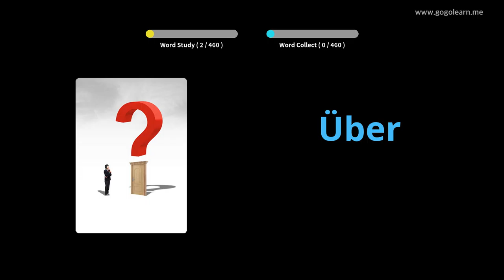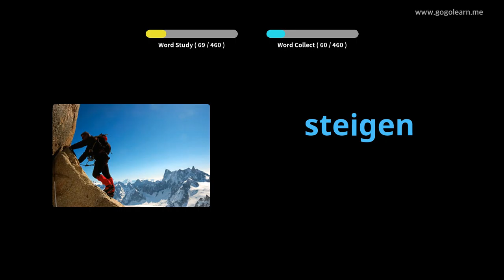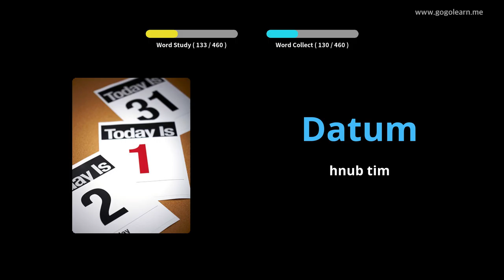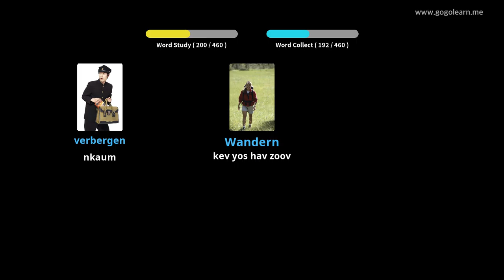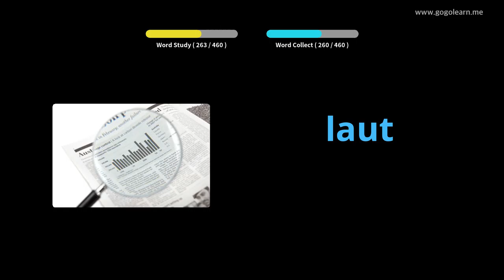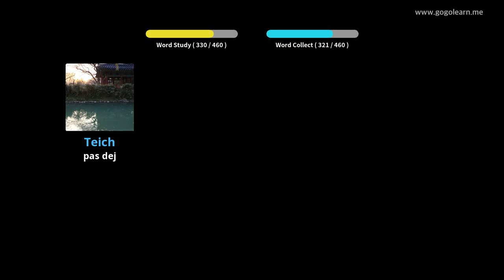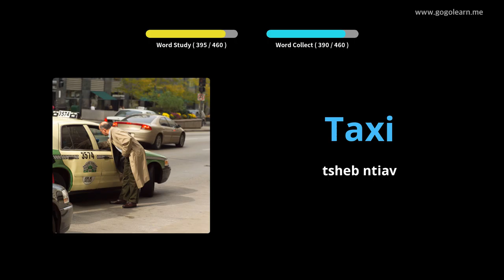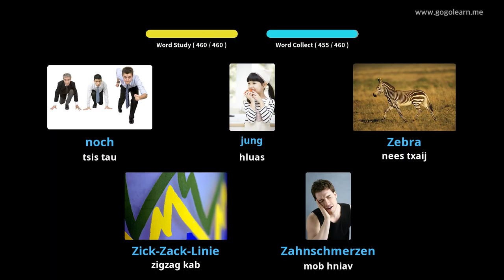Lub Tsev Kawm Lus Askiv Ua Ntej |Golearn